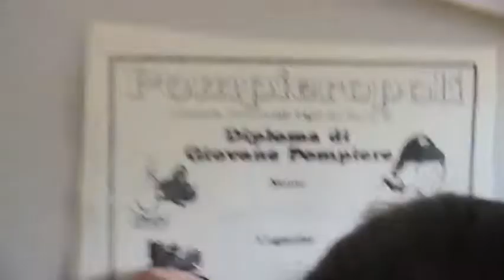Promo: 1^ GIORNATA PER LA SICUREZZA STRADALE IN MEMORIA DELLE VITTIME DELLA STRADA.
. DOMENICA 8 GIUGNO LUNGOMARE DEI MILLE , MELITO P.S.  ORE 16.00